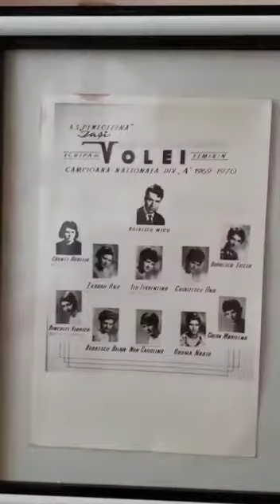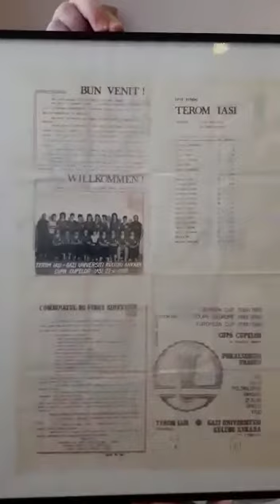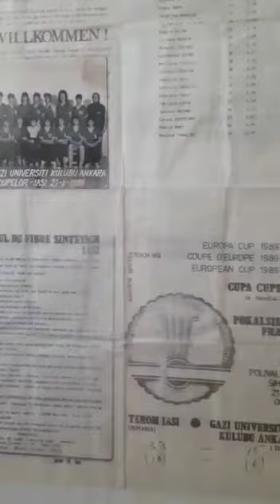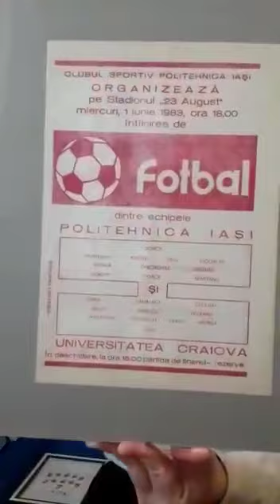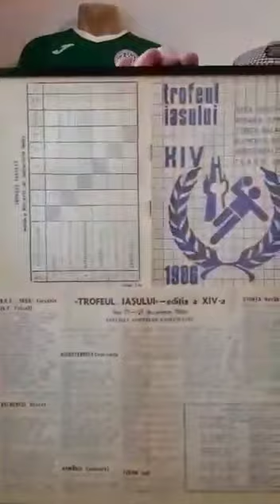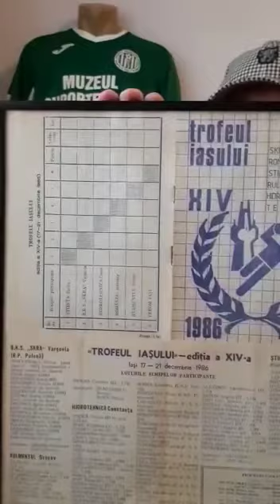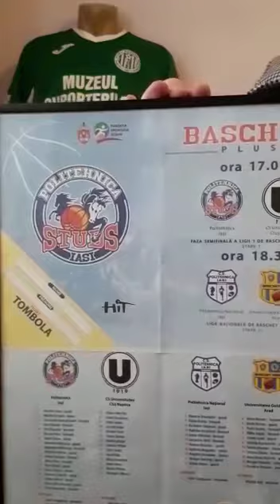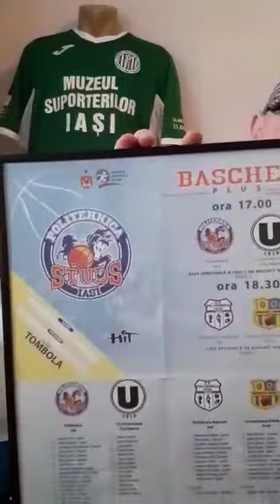MUZEUL SUPORTERILOR IASI...Foto Penicilina Iași(1970), Programe Meci: Terom Iasi, Politehnica Iasi !